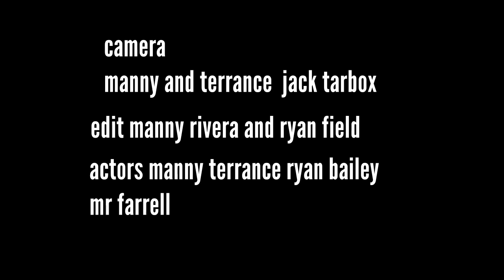bully T 2 A NEW CHALLENGER REPRODUCTION